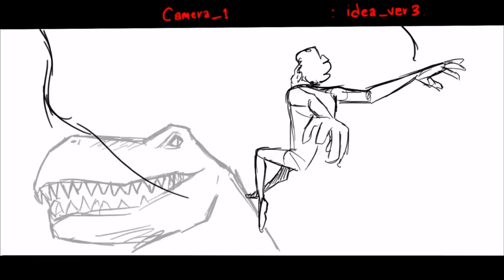PREVIS FOOTAGE | Spider-Man: Across the Spider-Verse (2023)